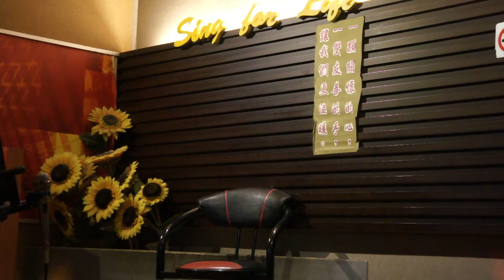花も嵐も / 莊豐三 & 瀨川健次